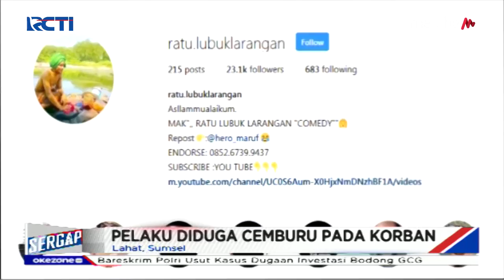Diduga Cemburu, Youtuber 'Ratu Lubuk Larangan' Ditusuk Seorang Pria di Lahat - Sergap 03/08